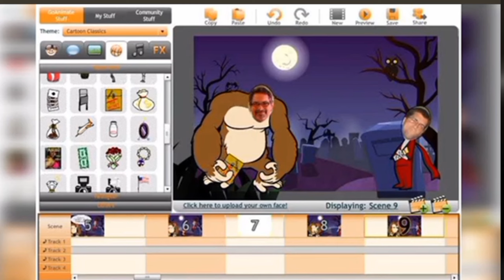Polêmicas Extras Parte 63